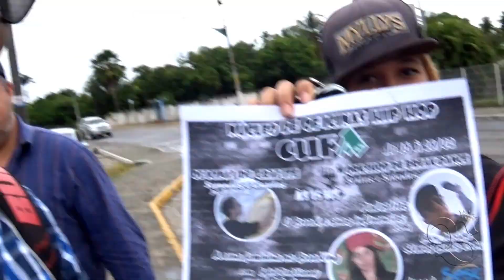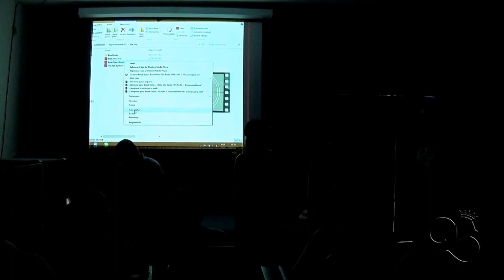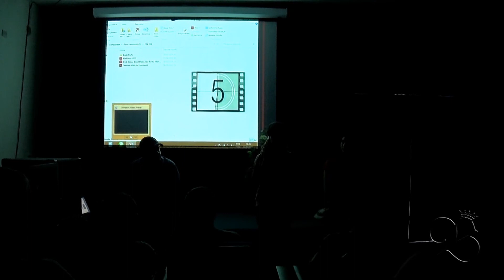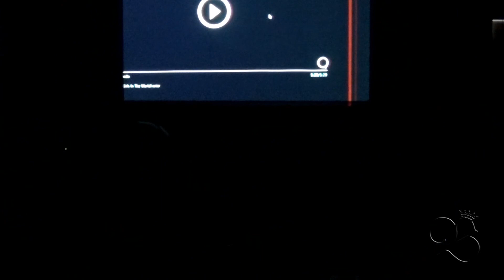Workshop: A cena feminina no Breaking - Macaíba - 20/02/2015